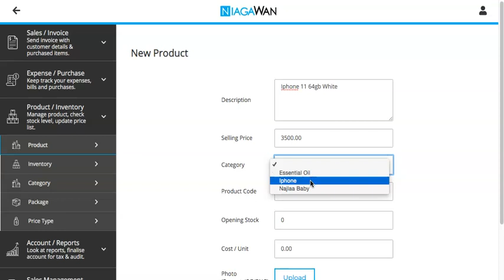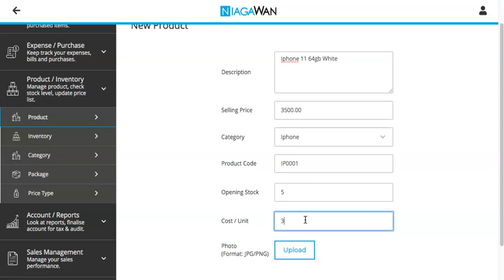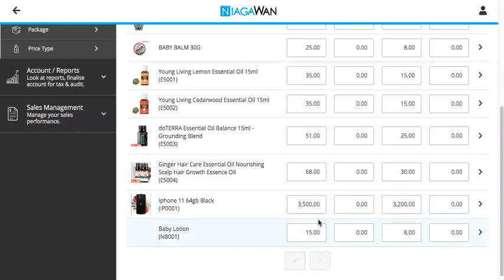Cara Masukkan Produk ke dalam sistem Niagawan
1. Menu  Product/Inventory.
2. Klik Product.
3. Klik Butang ➕ untuk Tambah New Product.
4. Masukkan maklumat :-
~ Decription
~ Selling Price
~ Select Category (Tidak Wajib)
~ Product Code (Tidak Wajib)
~ Opening Stock (kuantiti stok di tangan)
~ Cost / Unit
~ Imej Produk
5. Akhir sekali, klik Butang Simpan.